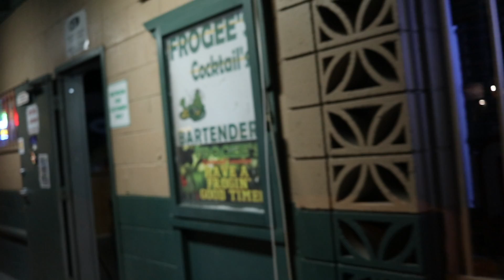Me Performing Careless Whisper at Frogee's Bar in Hesperia CA USA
This is my rendition of Careless whisper in all the Karaoke Glory that is Frogee's and DJ Snow's Dance Party. Marvel as your earholes are caressed so carelessly with whispers of love had and lost.